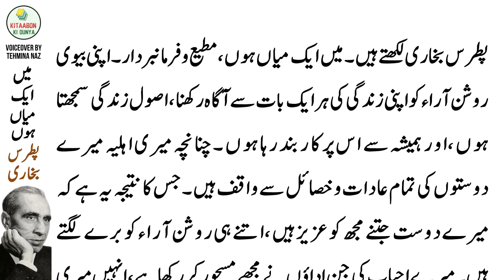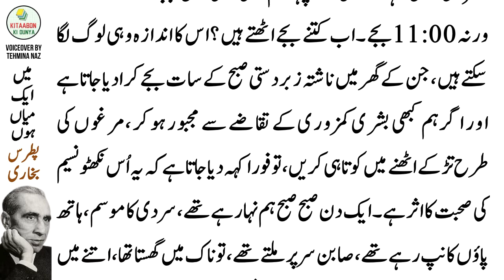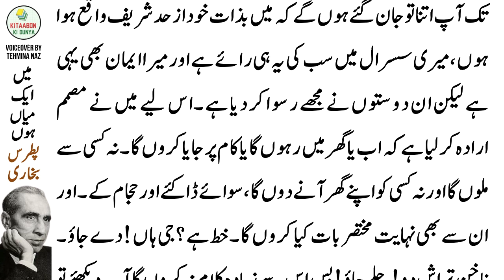Mein Aik Mian Hoon by Pitras Bukhari | Pitras Key Mazameen Urdu Audio Book Pitras Bukhari Best Lines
About Pitras Bukhari

Pitras Bukhari, also known as Patras Bokhari (real name: Syed Ahmed Shah was a Pakistani humourist, writer, broadcaster and diplomat. Pitras Bukhari served as the first Permanent Representative of Pakistan to the United Nations.

Pitras Bukhari's collection of essays, Pitras K Mazameen/ Patras Kay Mazameen (پطرس کے مضامین) published in 1927 is said to be an asset in Urdu humor writings.

It is one of the finest works in Urdu humor and despite the fact that it was written in first half of twentieth century, it seems to be truly applicable even today.